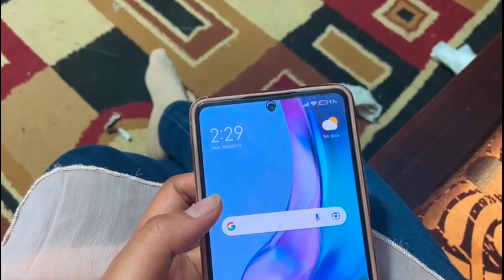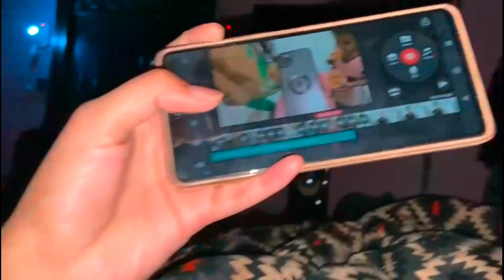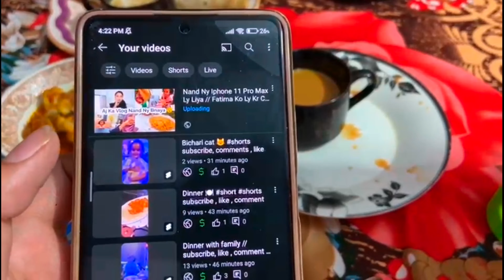Achanak Sy Bna Outing Ka Plan Raat Ky 11 Bajy 😱